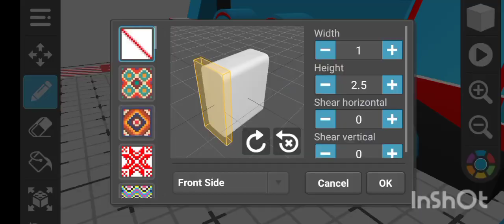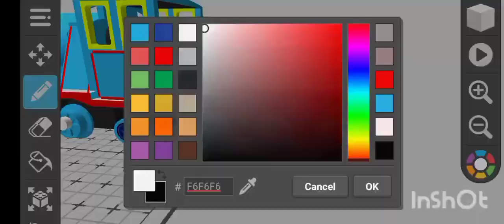Draw Bricks: Gordon's Tender (Part 2 making)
ta-da!